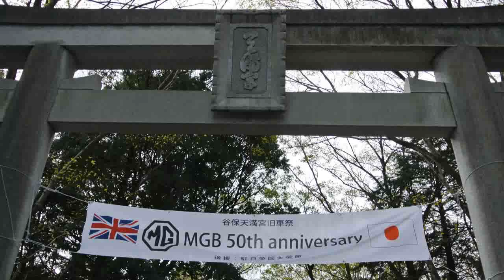谷保天満宮旧車祭 - 昔の発動機の動作実演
昔の発動機の動作実演。カメラはNikon 1 V1。